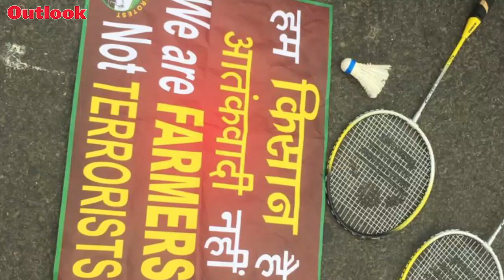FarmersProtests | Medha Patkar Joins Farmers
Social activist Medha Patkar gives speeches supporting farmers gathered on the outskirts of Delhi.